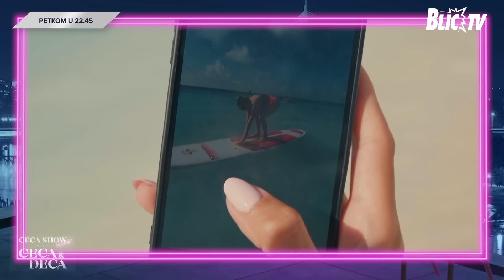DARA O POZNATIMA Otkrila koje 2 ličnosti je najviše NERVIRAJU, a kad smo je pitali za Vlahovića...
Emisija: Šou se nastavlja, JEDANAESTA EMISIJA
Gost: Dara Bubamara

Ljubomir Tozev će petkom od 22:45 u emisiji „Šou se nastavlja“ na Blic TV ugostiti glavne aktere serijala, članove porodice Ražnatović, ali i javne ličnosti koje će komentarisati situacije iz emisije.